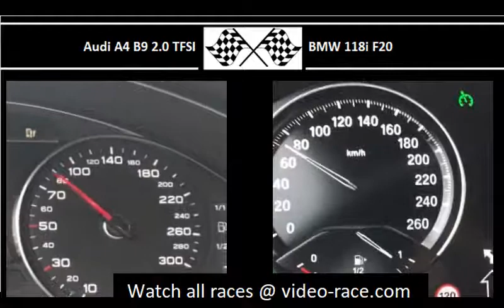Audi A4 B9 2.0 TFSI VS. BMW 118i F20 - Acceleration 0-100km/h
190HP
320Nm
0-100 in 7.5s

136HP
220Nm
0-100 in 9.3s